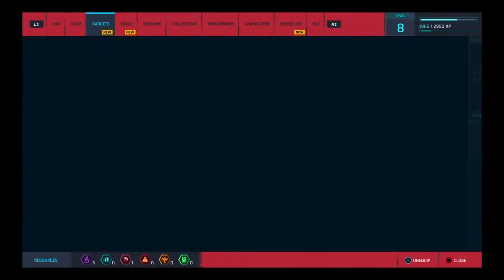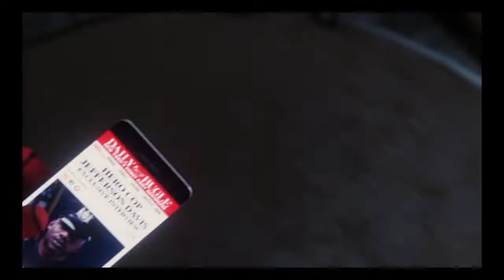SPIDERMAN episode 3 LIFE PROBLEMS